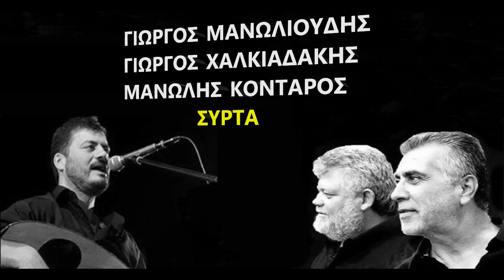ΓΙΩΡΓΟΣ ΜΑΝΩΛΙΟΥΔΗΣ ΧΑΛΚΙΑΔΑΚΗΣ ΚΟΝΤΑΡΟΣ ΣΥΡΤΑ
LIVE ΣΕ ΓΑΜΟ